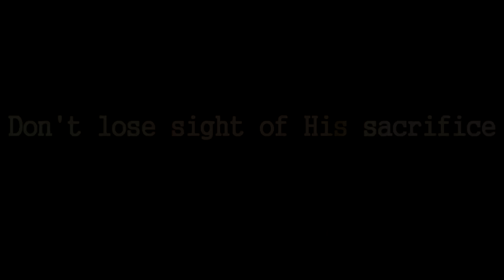A criminal's redemption - (My last day Amv)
Well, I saw this a while back but I was surprised to see there was no amv about this :p so i decided to make one. I also did this because of hate of seeing some people who I know reach out for God's blessing than value his sacrifice. It made me sick. I just pray that whoever see's this video will know the worth of my Savior's sacrifice!!! and also this is my first time rendering in something other than wmv, I think it came out good :D hope you are blessed watching this...:D

Anime- My last day, A story of Jesus and the criminal
Song - Amygadala